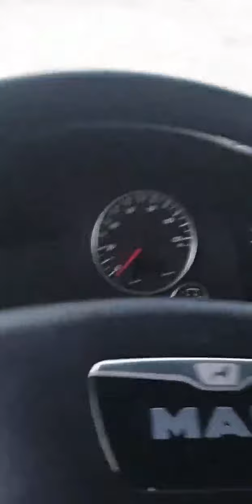СВЕЖИЙ ИЙ ПЕРЕГОН СОТИЛАДИ МАН 18.440 ЙИЛИ 2016 ПРОБЕГИ 643000 CARGOBULL SLX300 НАРХИ 105.000$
✍ izox qoldirishni
🛑 obuna boʻlishni
🔔 va kelajakda chiqayotgan yangi lavxalarni oʻtkazib yubormaslik uchun  qoʻngiroq belgis

Ассалому алейкум!
🚛Отправка авто из 🇺🇿🇩🇪 ГЕРМАНИЯ АВТО ДАСТАВКА 🇪🇹🇨🇽🇨🇻🇩🇪
🚛Арзон нархларда ва сифатли